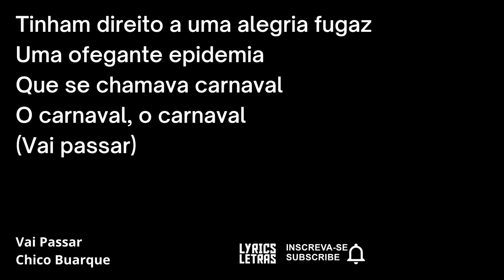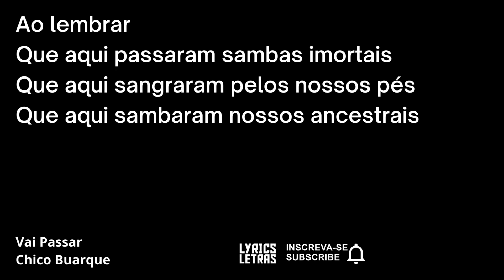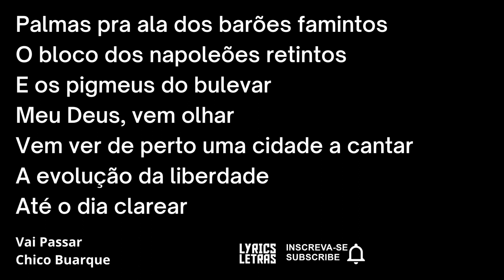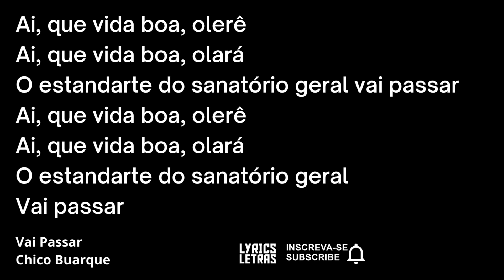Chico Buarque Vai Passar LETRA I LYRIC